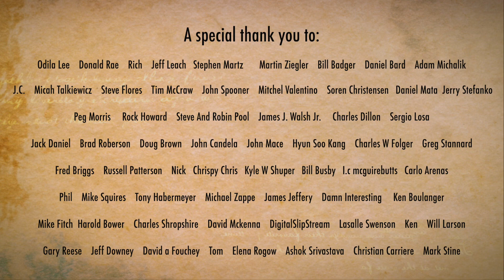Carol Of The Bells/Rudolph The Red Nosed Reindeer Gayageum ver. by Luna